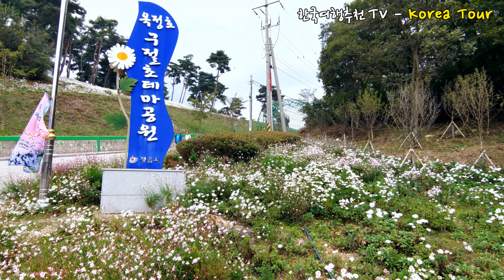정읍 구절초축제 (2) - 전북 정읍, 구절초테마공원, 옥정호, 추령천, 베스트여행지, 인공폭포, 4k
자막을 켜고 보세요